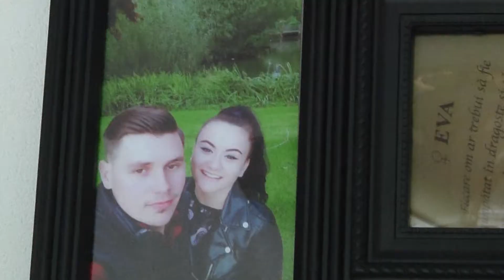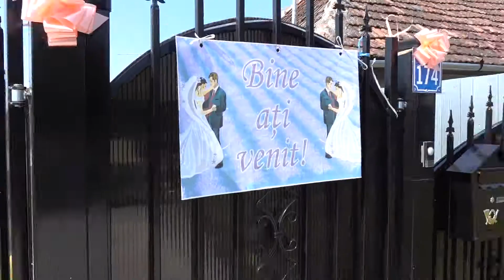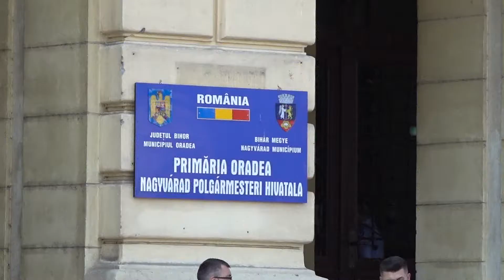Best of Ionut si Adriana